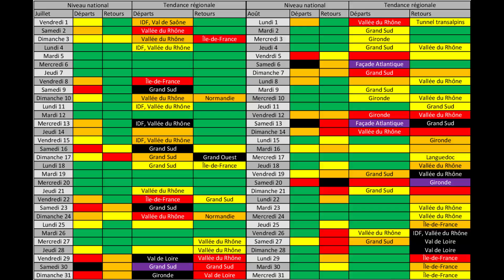Imitons le 107.7 | Prévisions de trafic du 1 au 3 juillet #63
Miiverse : julien nry
Steam : Julien_nry